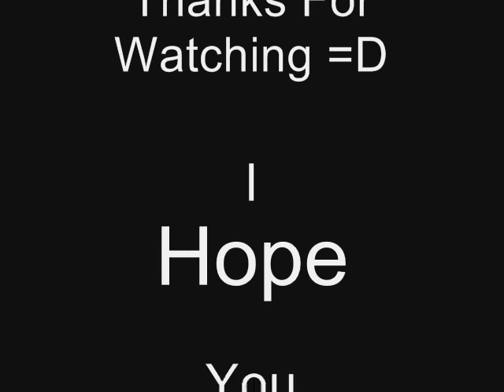Xepher (Full version) - Tatsh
↠ Song: Xepher
↠ Artist: Tatsh
↠ MP3: --

~Lyrics~
Existing in this place now are uncleanable lies
I wonder when it has begun
How far do
I have to go to see the light?

Stars in your eyes
Stars in your heart

You will live in shadow
of shade and commit eighth sin
Unrequited existence will turn
Everything into sin